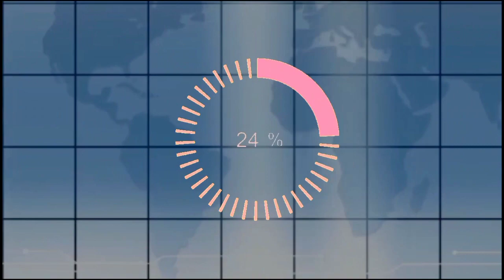Ngonyani, Mwenyekiti UVCCM Mbeya na ulimi uliookoka